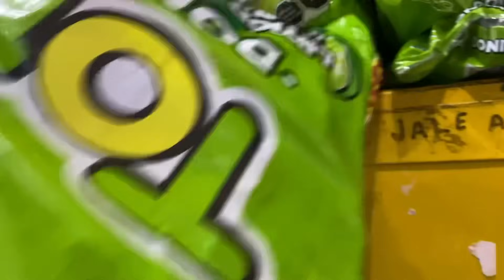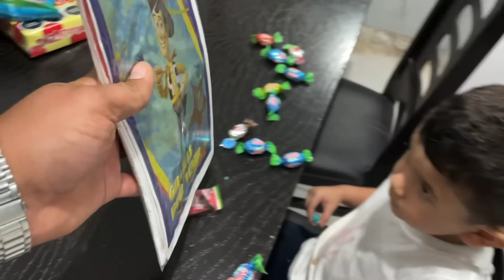Los Preparativos de la Fiesta de Danny 🎂🥳(1era parte) Los Dulces 🧁